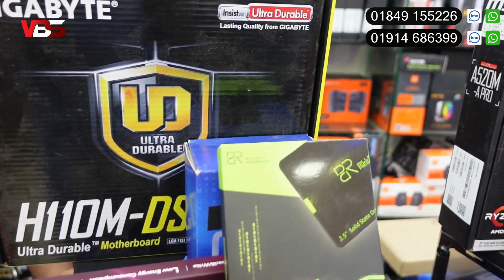প্রফেশনাল কম্পিউটার Core i3/i5/ RYZEN । Computer price in Bangladesh 2023 | Gaming PC Build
Ryzen 5 5600G Build😱 Low Price Computer Price In Bangladesh 2023 🔥 Cheap Price Gaming Pc Build In
16900/-টাকায় 🔥গেমিং কম্পিউটার কিনুন | gaming PC build 2023 | computer price in Bangladesh 2023
কাজের জন্য সেরা পিসি । Computer price in Bangladesh

🛒 অর্ডার করতে যোগাযোগ করুন :
Expert World
ECS. Computer City, Shop# 908-909

Your Queries👇👇👇
pc build
computer
monitor
desktop computer
Computer price in Bangladesh 2021
কম্পিউটারের দাম 2022
computer price in bangladesh 2022
multiplan
gaming casing,budget pc
desktop pc price in bangladesh
core i3 pc
startech
best gaming pc
core i5 pc
editing pc
2022
gaming pc price in bangladesh
Pc Advice Pro
TechMania |BD|
Builder PC
TheRelaxingEnd
Mr Pc Wale
top bd
pc builder bangladesh